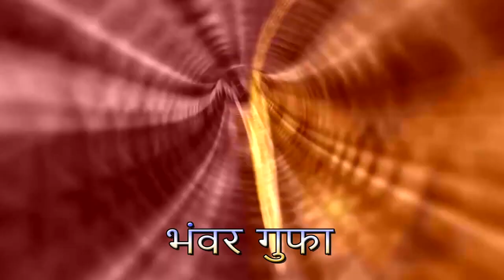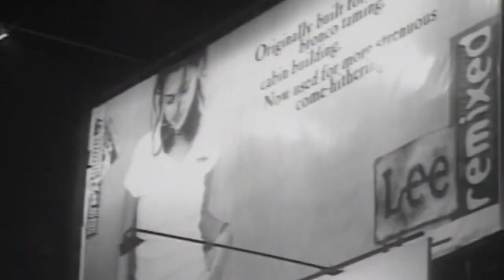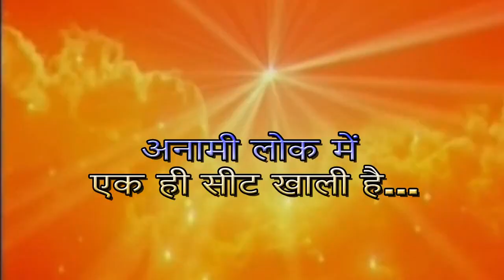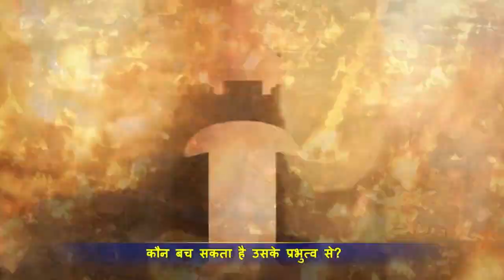Only one seat is vacant in Anami Lok